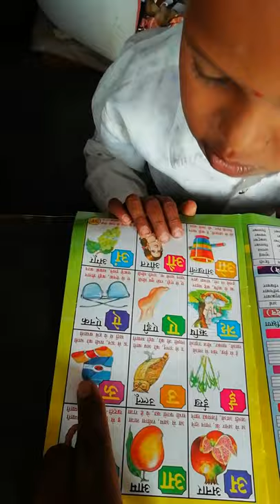Small child reading books amazing 😀😀FREE CUTEBOY SHORT Amazon link..tripod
Small child reading books amazing 😀😀FREE

cute_boy_small_boaby

shrotvideo

Amazon link .tripod stand holder